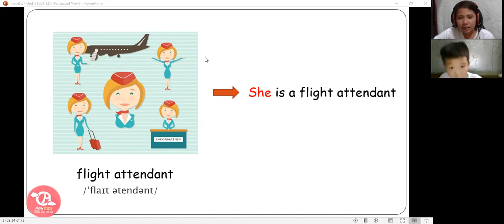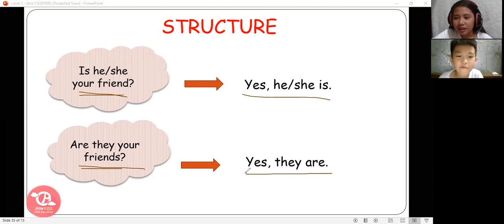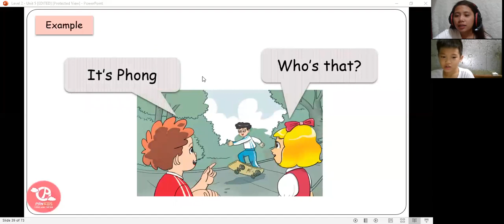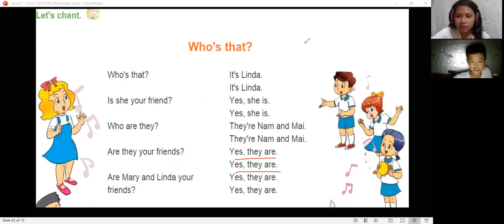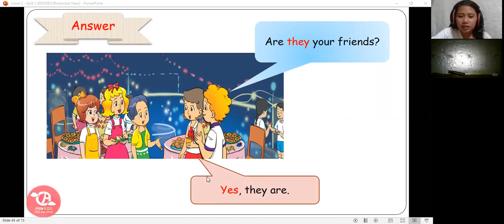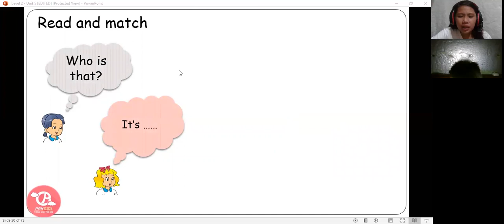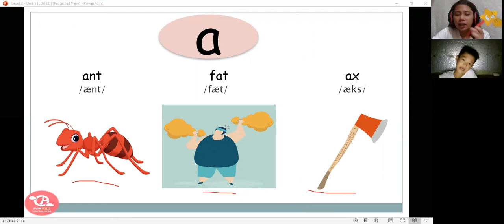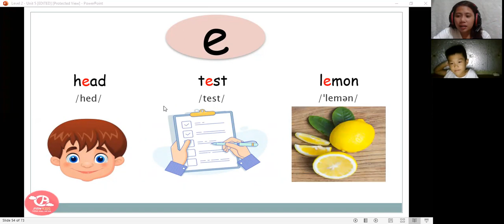TRAN VIET TUONG NOVEMBER 23,2019